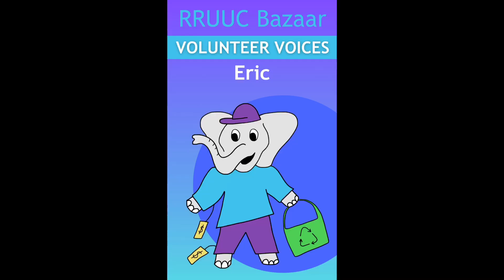Bazaar Volunteer Voices 2024: Eric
Join us at our Annual Bazaar on Saturday, November 16, 2024!